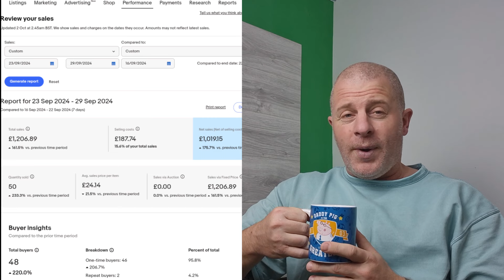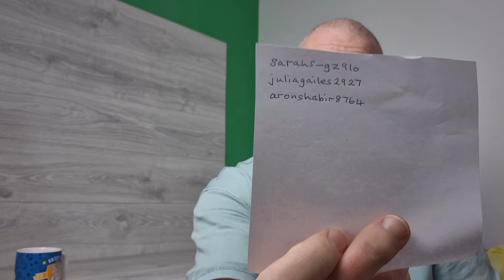Resellers Views On Ebay No Fees & Vinted Pro Is Live Plus 4k Giveaway! UK Ebay Reseller